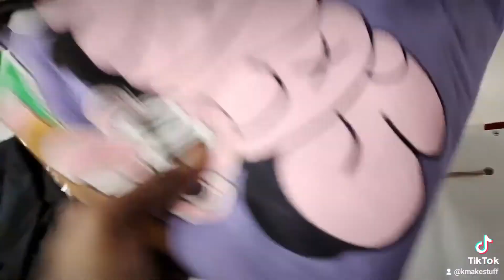T-shirt fulfillment packaging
The LKTF-2000 weighs approximately 24 lb, operates on standard 110v outlet.
ideal for:

screen printing shop
garment fulfillment services
laundromats.

This T-shirt folder is capable of folding Samll to 3XL T-shirts.
Final folded T-shirt dimensions 11.5 inches by 10 inches.
No expensive consumables
No maintenance

Warranty is included with the purchase of this machine for 1 year.